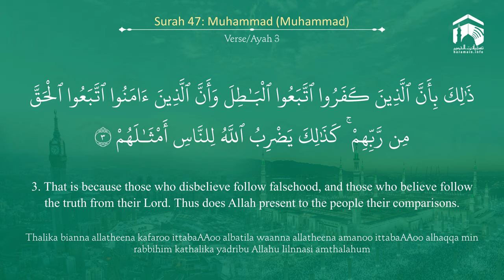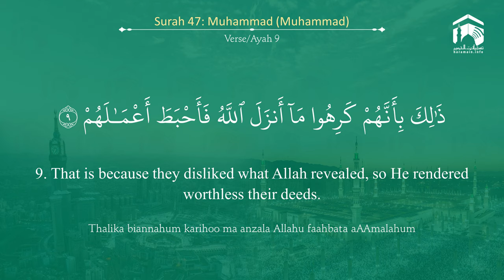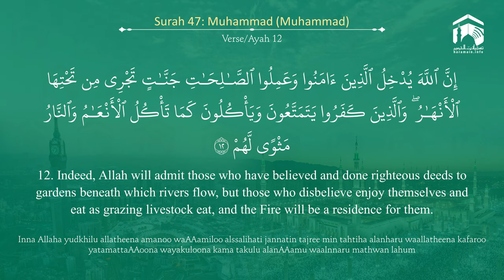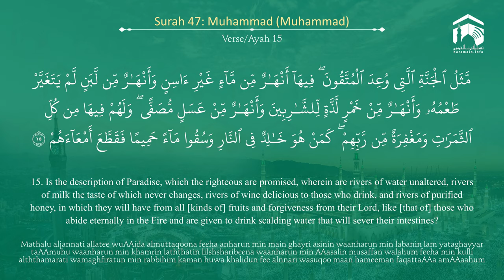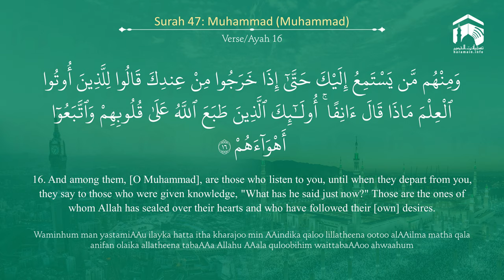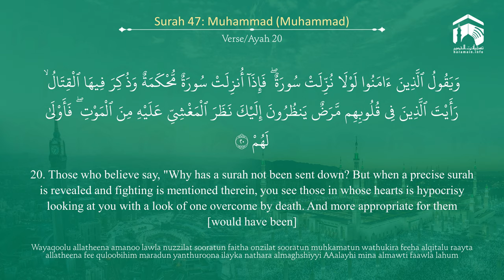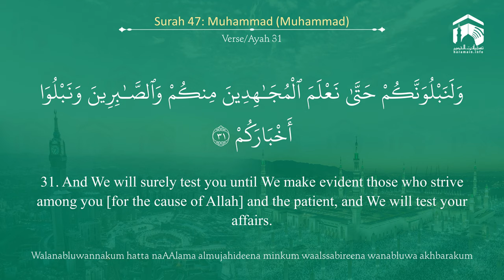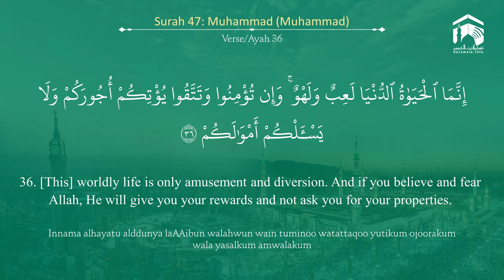Quran 47 Surah Muhammad سورة محمد Sheikh Salah Al Budair - With English Translation